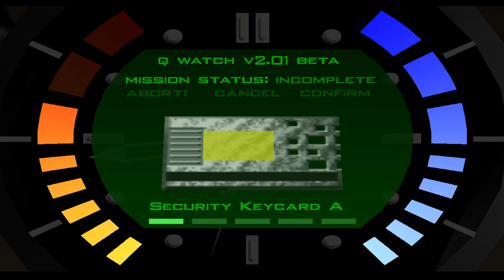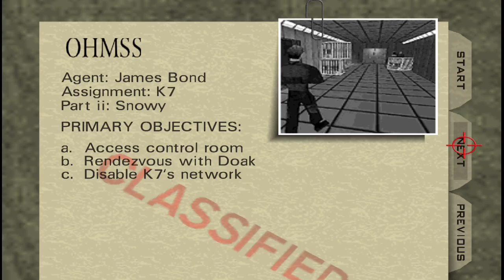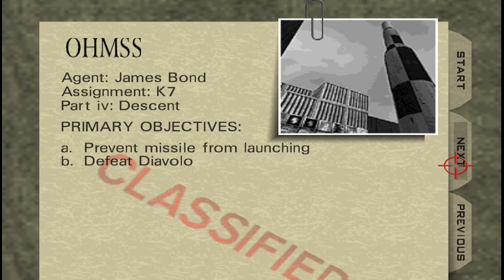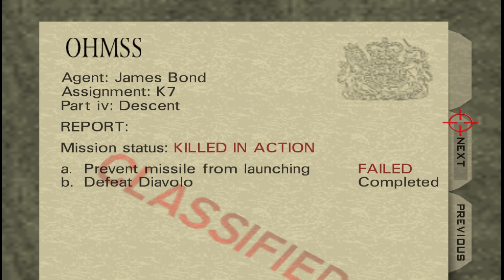goldeneye mod mission